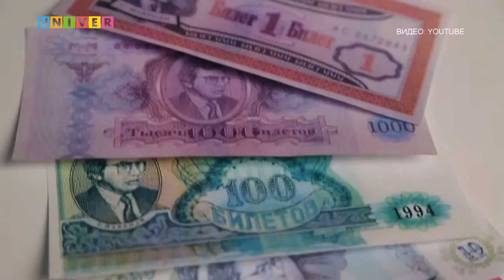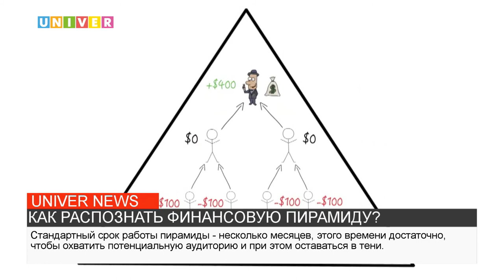КАК РАСПОЗНАТЬ ФИНАНСОВУЮ ПИРАМИДУ